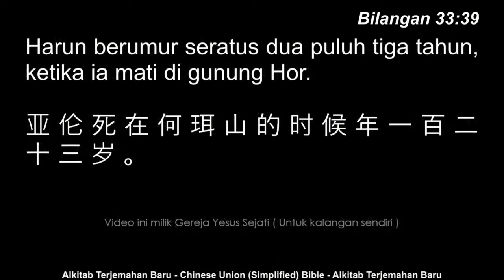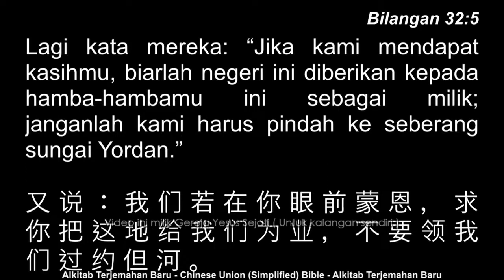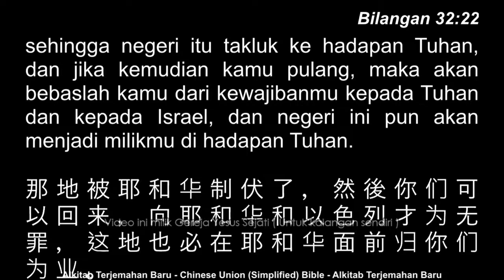Membuat Enggan Untuk Memasuki Tanah Kanaan (Pdt. Misael L.)